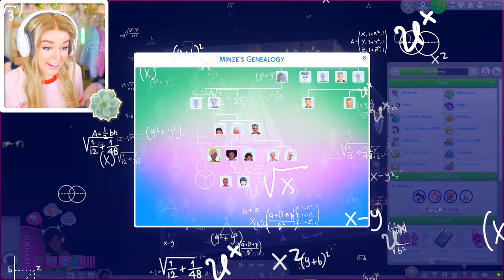The twins are TODDLERS! - NOT SO BERRY CHALLENGE! 🌱 Green #10